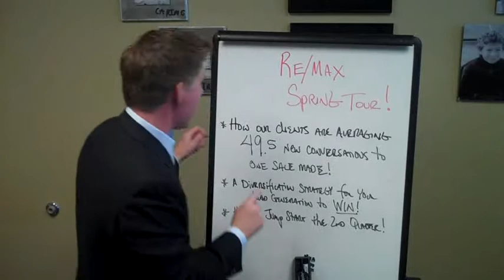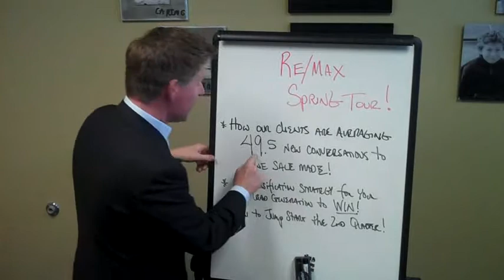RE/MAX 2011 Spring Tour - Tom Ferry